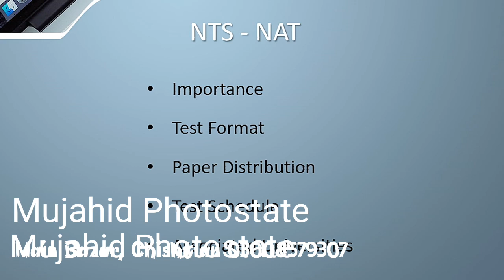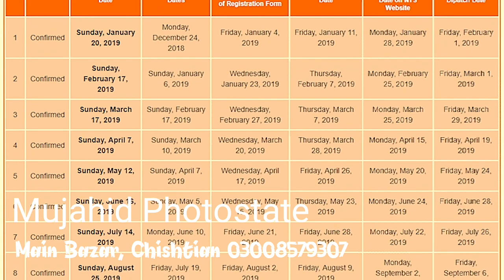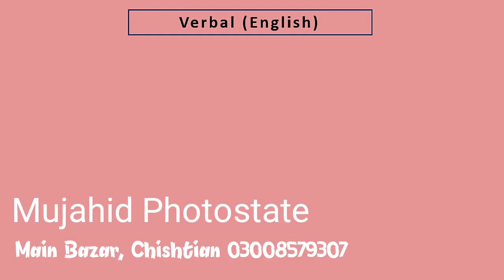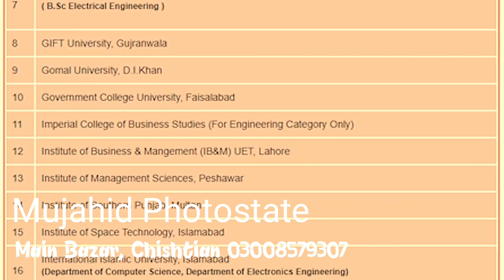What is NTS NAT Admission Test.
This Video is About Admission Entry Test Taken by National Testing Service. Video Made to aware students about NTS NAT.